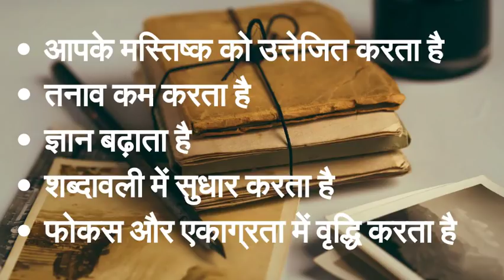दैनिक पुस्तकें पढ़ने के शीर्ष 5 लाभ - हिंदी में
आपके मस्तिष्क को उत्तेजित करता है
तनाव कम करता है
ज्ञान बढ़ाता है
शब्दावली में सुधार करता है
फोकस और एकाग्रता में वृद्धि करता है

My Wishes For You Have The Best Days Ahead.